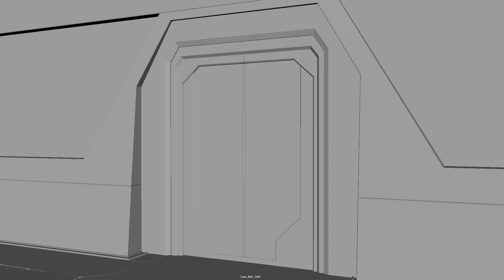What did i just fine in the valorant files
NPE Intro TEMP.mp4 is the name of the video

I've never seen this animation/video before in the files.
(Jan/24/2024)